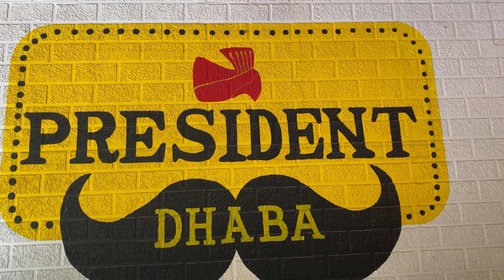Punjabi Food || President Dhaba || Divyu Vlogs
Address:  Image Gardens Rd, Cyber Hills Colony, VIP Hills, Silicon Valley, Madhapur, Telangana, 500081.

✔️ Check out